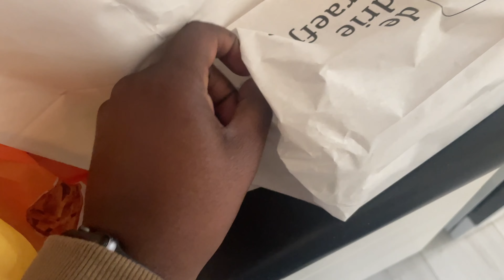MOM AND SON DATES! & KONINGSDAG 🎉 - VLOG #83 - Joslyn Chin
Olla, welkom op mijn kanaal. Leuk dat je er bent!

In deze vlog: heb ik een paar gezellige dates met mijn zoontje Jeremiah. Vieren we Koningsdag en m’n neefje zijn verjaardag. Veel kijkplezier!

Kussss Joss. 💖